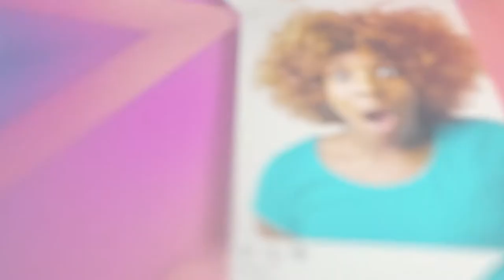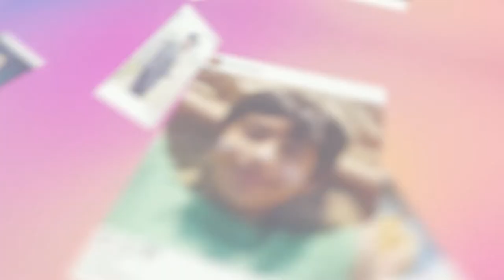Instagram Opener Pack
3 IN 1 Master Pack
    Three Unique Opener/ Slide Show
    After Effects CC 2019 and above compatible
    No plug-in required
    CONTROL PANEL for Color Customization
    FULL HD [1920×1080]
    Image Used in Preview are Not Include
    Easy and quick customization
    Step by Step Detailed Help Files included